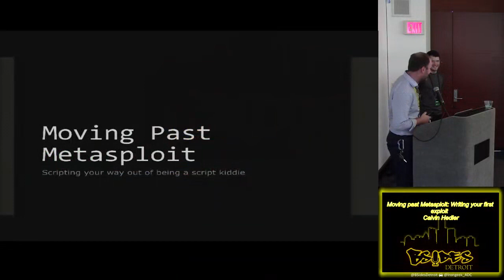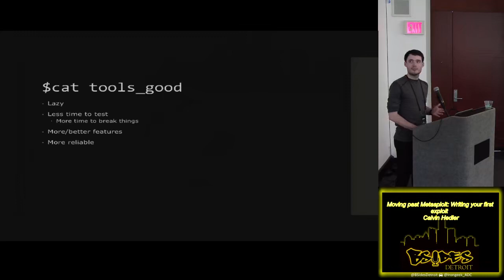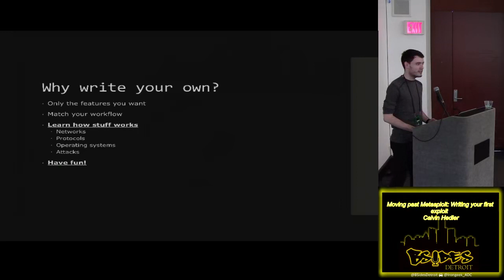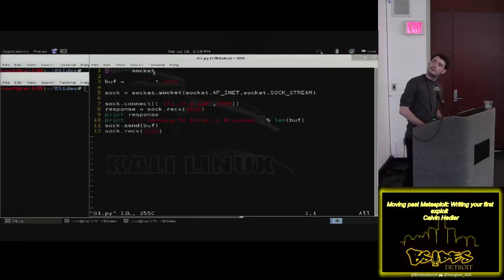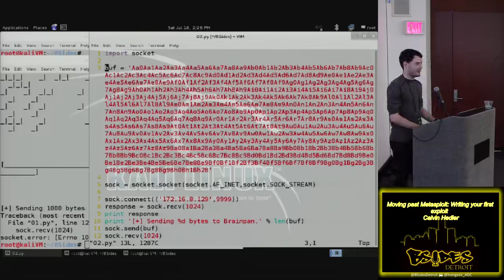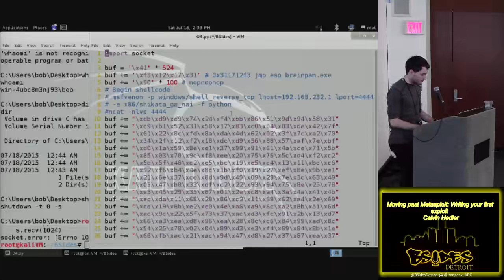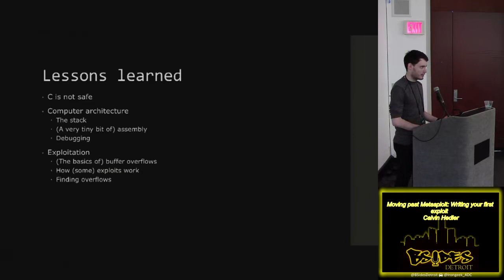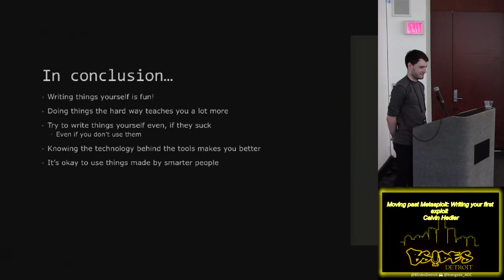Track203 Moving past Metasploit Writing your first exploit Calvin Hedler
BSides Detroit 2015